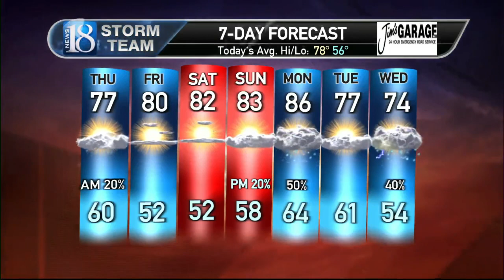June 2, Thursday Morning Weather Forecast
Scattered rain this morning then turning sunnier this afternoon